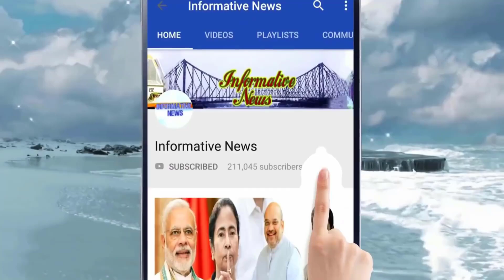আনিস খানের মৃত্যু নিয়ে ময়দানে শুভেন্দু, মমতাকে নিয়ে চরম বিস্ফোরক হেভিওয়েট একের পর এক তথ্য ফাঁস